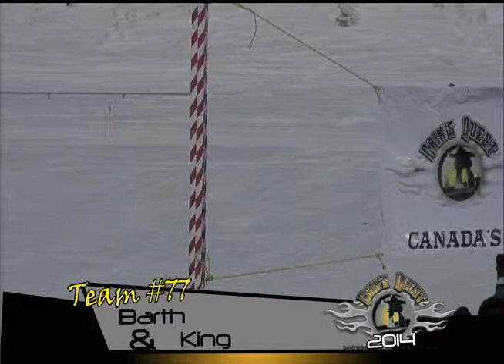CQTV 2014 Start Line Team 77